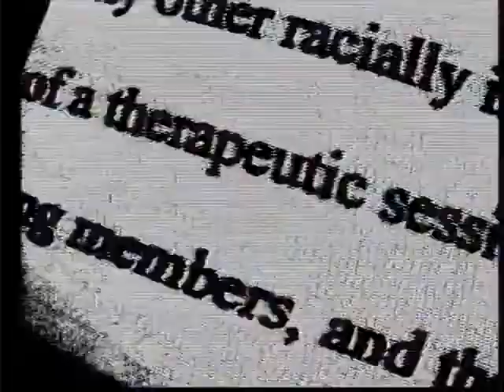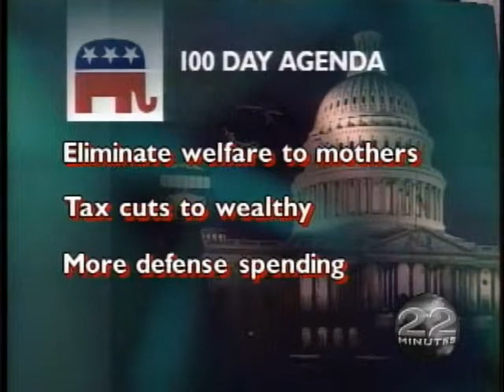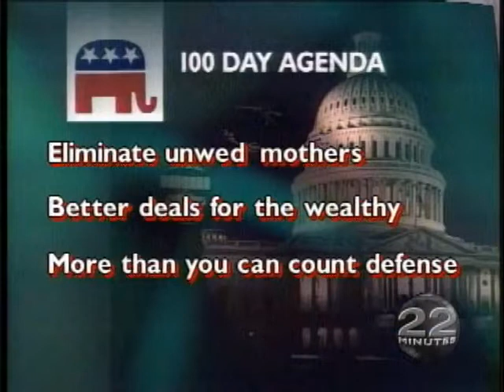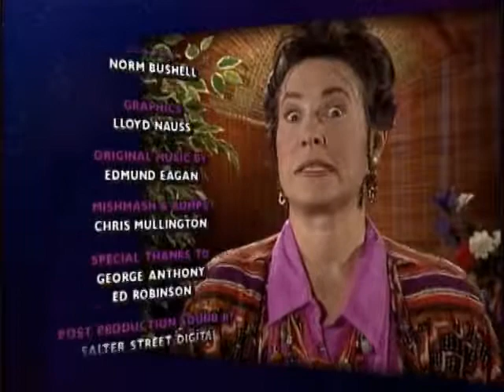This Hour Has 22 Minutes - S2E12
Classic This Hour Has 22 Minutes - Originally aired January 9, 1995